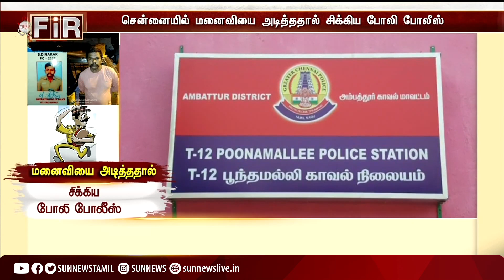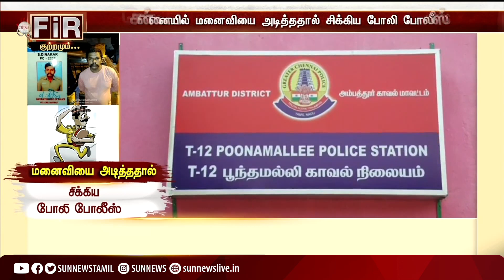மனைவியை அடித்ததால் போலீசில் வசமாக சிக்கிய போலி போலீஸ்! | Fake Police | Wife | Sun News